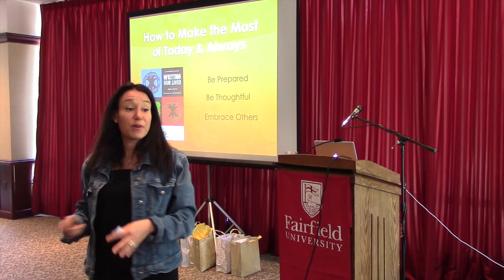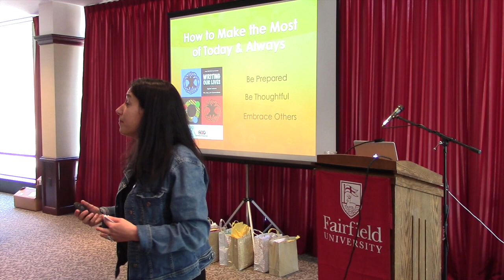How to Make the Most of a Teen Networking Event | Caryn Sullivan | 2 Min Version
In a inspirational talk starting off a day of celebration at Fairfield University’s Writing Our Lives - Digital Ubuntu event, motivational speaker, Caryn Sullivan, talks to teens about how to make the most of this writing celebration and other teen networking events.

Caryn Sullivan is a motivational speaker, writer, blogger, former media professional, and cancer survivor who always finds a reason to smile. She enjoys speaking with teens and college students about life skills that help academically, personally and professionally. She's been seen on Huffington Post Live, Fox CT and News12 Connecticut as well as on her blog,

This talk was given on Friday, May 22, 2015 at Fairfield University. The theme was “Writing Our Lives - Digital Ubuntu” where over 100 students from diverse backgrounds exchanged knowledge about composing in digital spaces. To follow Caryn and Pretty Wellness visit @PrettyWellness on Facebook, Pinterest, Twitter and YouTube.